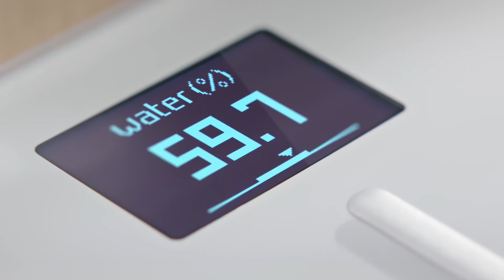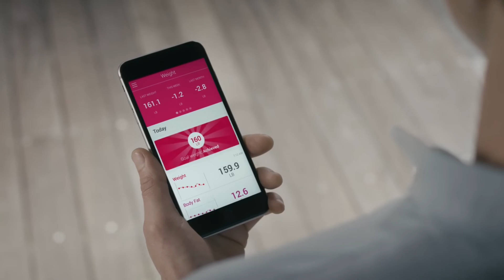Withings Body Cardio - Heart Health and Body Composition WiFi Scale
Withings Body Cardio brings a vital new heart health metric home, so that anyone can keep tabs on their cardiovascular health.